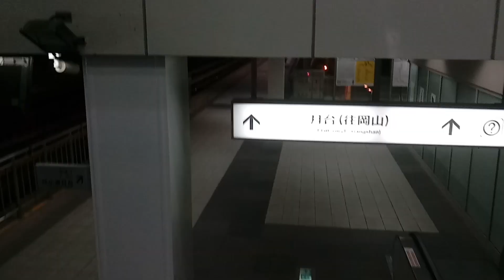開往南岡山的車號1139+2139+1140三輛一組綠色高雄捷運列車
107/10/4 高雄捷運油廠國小站 21:53拍攝的開往南岡山的車號1139+2139+1140三輛一組綠色高雄捷運列車